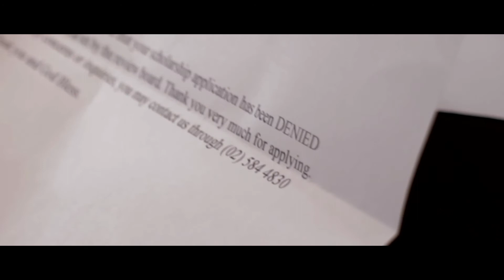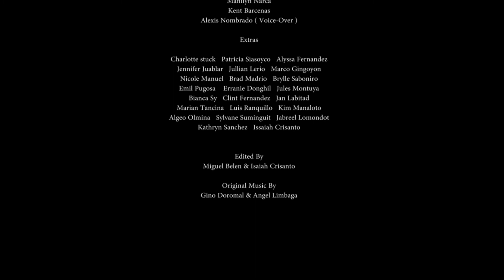I Hate My Teacher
An original work of the No Budget Productions (NBP) as an entry to the Asian International Children Film Festival (AICFF).